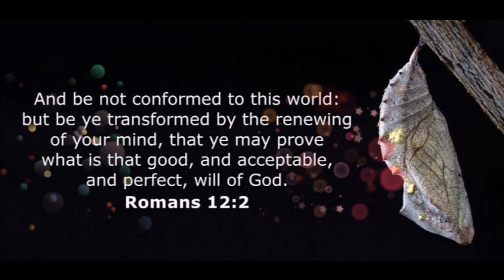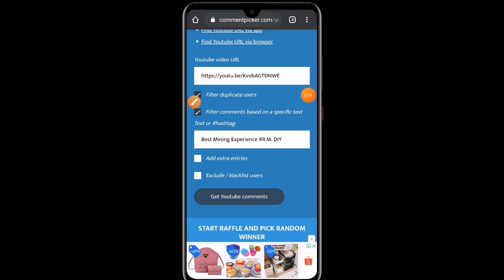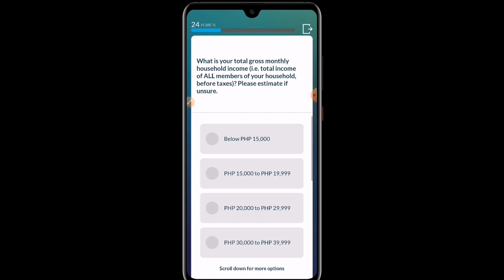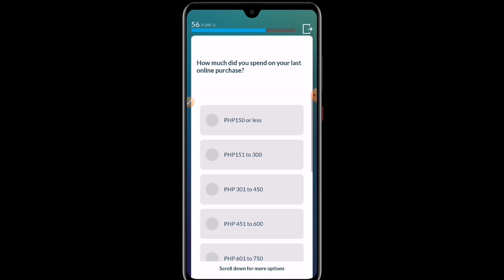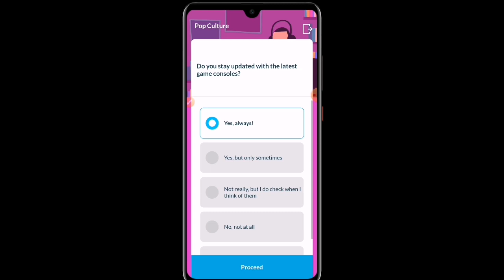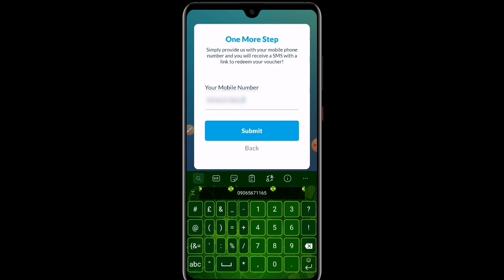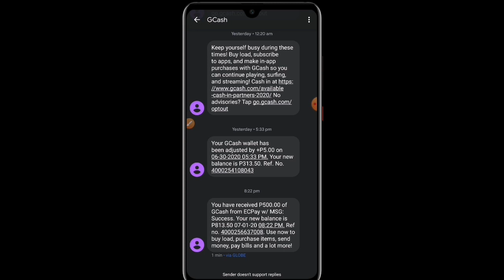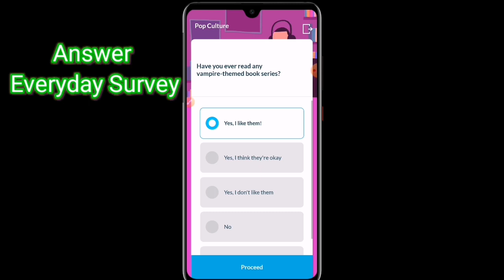Paano Kumita Ng ₱500 Araw Araw Sa Gcash | Latest 2020 | Tip's And Tricks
🛠R.M. DIY 🛠

paano kumita ng ₱500 - bisyo tv paano kumita ng pera online paano kumita ng pera sa bahay lang paano kumita ng pera this 2020 paano kumita ng pera gamit ang cellphone paano kumita ng pera gamit ang android phone paano kumita ng pera gamit ang iphone paano kumita ng pera philippines joseph blessing kobe tech trickph james tristan ruis jha oliveros maine trend paano kumita ng pera gamit ang computer paano kumita ng pera sa gcash wayuk ph paano kumita ng pera sa paymaya paano kumita ng pera sa bitcoin paano kumita ng pera sa gcash positive chika paano kumita ng pera sa paypal jhazel de vera paano kumita ng pera sa link earn money with aiza paano mabilis kumita ng pera online pinoy extra income paano kumita sa youtube paano kumita ng pera ngayon paano kumita paano magkaroon ng pera legit online job legit online application legit income this year legit na trabaho online work from home .

Bitcoin: Paano Kumita ng Walang Puhunan
Read story Paano Kumita ng Pera Gamit ang Cellphone by Bluejack7 (BluejackL) with 1350 reads

paano kumita online ng walang puhunan . paano kumita ng ₱500 per day sa lazada or shopee. Search for:paano kumita sa bahay lang

Paano kumita ng pera sa online jobs
Paano Kumita Online, Pasig, Philippines

milieu survey app payment proof - 7 days ago - milieu survey app milieu survey app review milieu survey app payment proof milieu survey app payout proof milieu survey app withdrawal In addition to being one of the survey sites that pay instantly to PayPal, completing online surveys can also earn you Amazon gift cards

How To Earn Money Online By Answering Surveys Well, in "nearly each" youtube video about "how to earn money by answering surveys" there are hints how to avoid being screened out
When people ask me my top survey websites that pay through PayPal, Swagbucks is the first to come to mind

See a list of the 10 best paid survey sites in 2020

15 Best Survey Sites For Money 2020 ($50 PayPal Cash) - Finsavvy Panda
17 Best Survey Sites with No Minimum Payout or Low Payouts